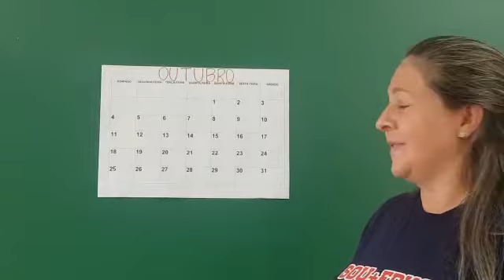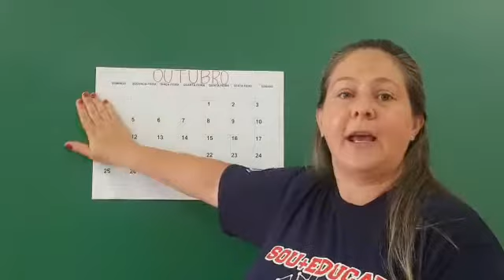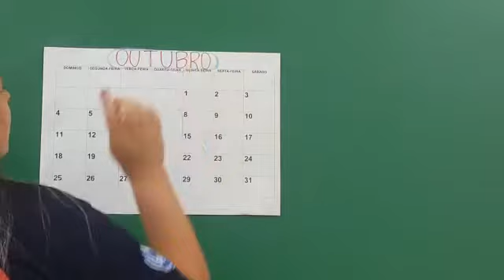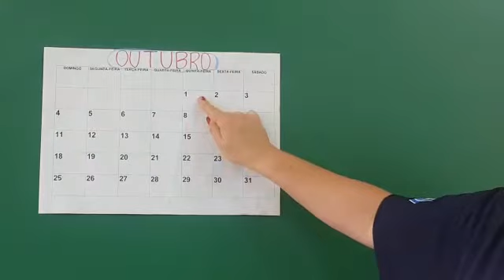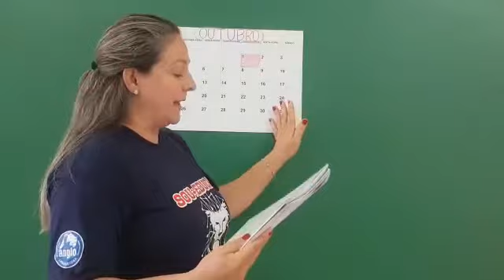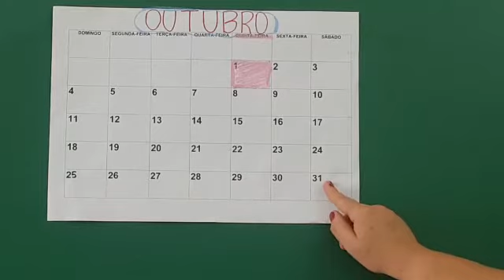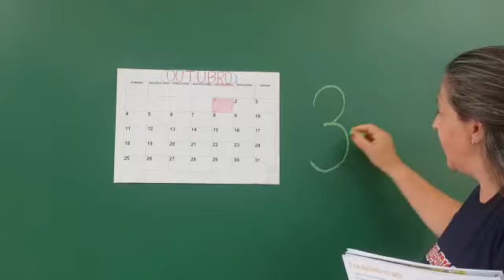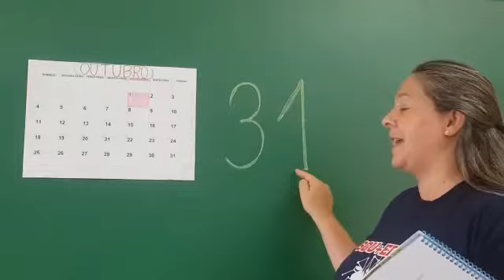Jardim I 23-10